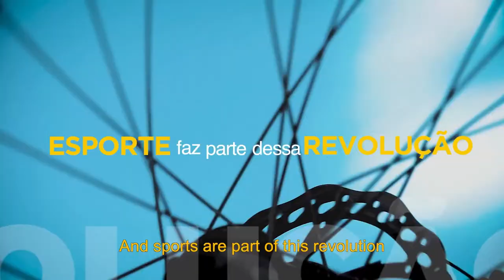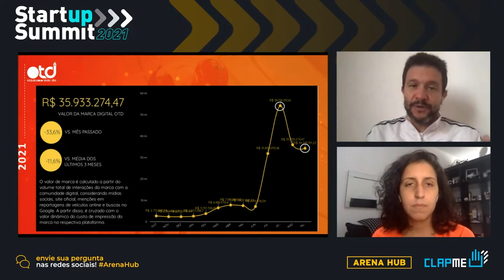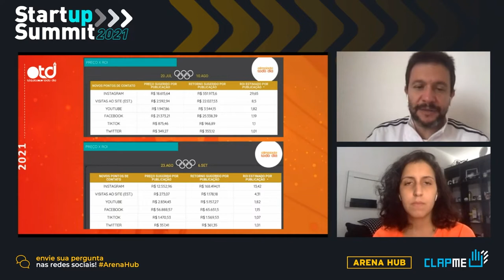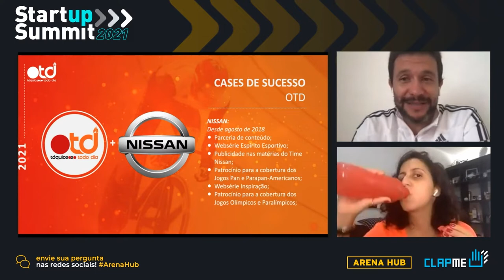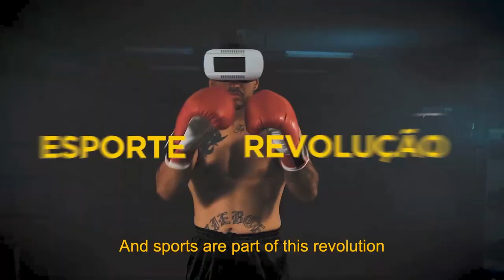Startup Summit - Palco Arena Hub (Dia 15/10)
Conteúdo olímpico e paralímpico
Fernando Gavini (Founder da Olimpíada Todo Dia) e Giovana Pinheiro (Partner da Olimpíada Todo Dia)

Crescimento dos e-sports no Brasil
Alessandro Sassaroli (Gaming Evangelist do SassaHub)

Inovação no ecossistema esportivo na América Latina
Sebástian Rubio (Founder da ZSports Perú), Javier Martínez (CEO da SportsCoLab.com), Lucas Gamarnik (Co-Founder e Global Business Development da FutLab Argentina) e Pedro Rubim (Head de Parcerias Estratégicas do Arena Hub)

Futuro das Arenas
Cláudio Macedo (CEO do Allianz Parque/WTorre Entretenimento) e Ricardo Mazzucca (CEO do Arena Hub)

Engajamento de fãs (A Marcar)
Pedro Mestriner (CEO da Horizm)

Desenvolvimento do 5G no mercado esportivo brasileiro
Tiago Machado (Vice-Presidente da Ericsson) e Fernando Patara (Head de Inovação do Arena Hub)

Case do programa de aceleração de atletas olímpicos com o COI
Yoan Noguier (Co-Founder e Managing Director da Yunus Sports Hub) e Renato Gil (Conselheiro do Arena Hub)

Evolução do streaming no esporte
Ivan Martinho (CEO da World Surf League), Felipe Aquilino (Head of Media da FC Diez Media) e Fernando Cachinho (Conselheiro do Arena Hub)

Como a NBA usa o entretenimento como ferramenta de conexão com o Fã do esporte
Rodrigo Vicentini (Head of NBA Brasil) e Ricardo Mazzucca (CEO no Arena Hub)

Engajamento de fãs com uso de NFTs e Tokens
Udo Seckelmann (Sports & Gambling Lawyer at Bichara e Motta Advogados) e Fernando Patara (Head de Inovação no Arena Hub)